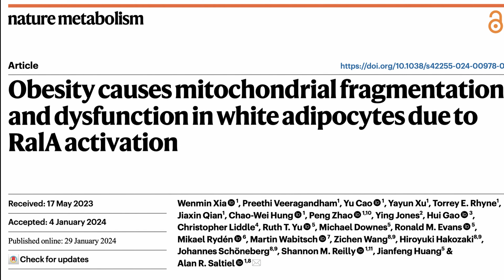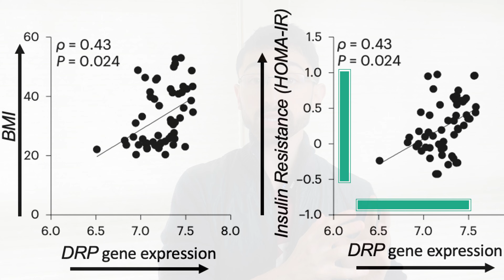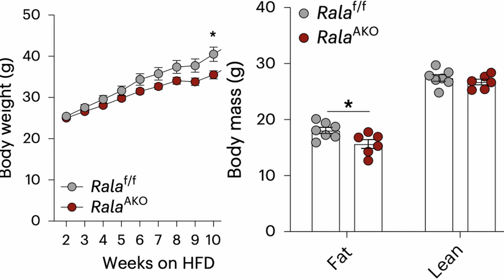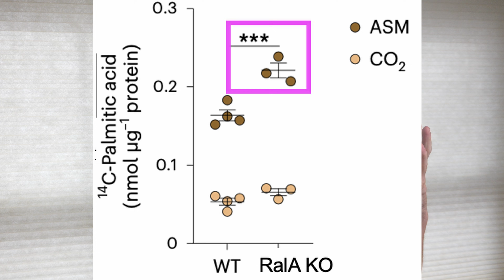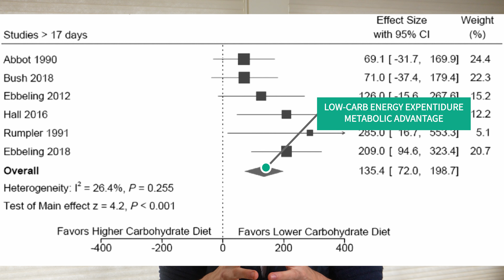What is a FAST metabolism, Really?!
Video editing generously provided by Vincent at House of Macadamia

0:00 - Fast vs Slow Metabolism, Intro
0:37 - Defining the Question
1:15 - New research in Nature Metabolism
2:26 - Fusion and Fission
2:44 - In obesity, Fission and Fusion are out of balance
3:03 - Results
5:35 - I'm Nerding out, Hard!
6:45 - Relevance
7:58 - LCD metabolic advantage

WHAT ABOUT specific dietary components and mitochondrial fusion? …

Thanks to @AnouarElHaji on X (Twitter) for reminding me about this fantastic 2018 Nat Comm paper and asking me to comment. I LOVE community input!
(nb: I say remind because he points out “You used to have a YT video discussing this paper,” which I did, lol… TBT!)

Overview of this other mito fusion paper:

A set of experiments, including a double-blinded human RCT, showing that the saturated fat stearic acid (C18:0; this annotation means 18 carbon fatty acid with 0 double bonds) “[R]apidly and robustly causes mitochondrial fusion in people within 3 h after ingestion.”

The authors conclude: Stearic acid “C18:0 [i]s a dietary metabolite that is sensed by our bodies to control our mitochondria… [consistent with data that C18:0 may] decreas[e] cardiovascular and cancer risk.”

Rich sources of stearic acid include Tallow (~20g/100g) and Cocoa butter (34g/100g).